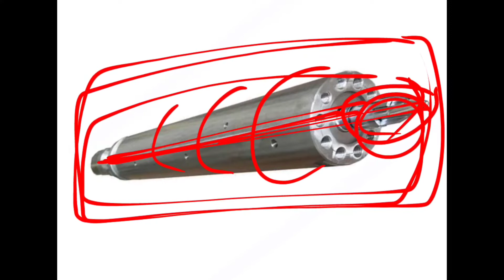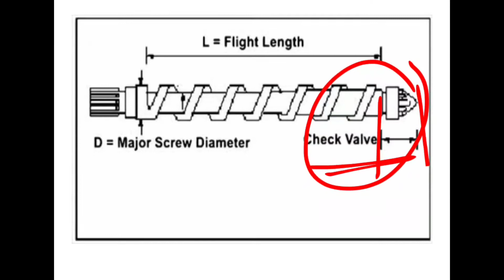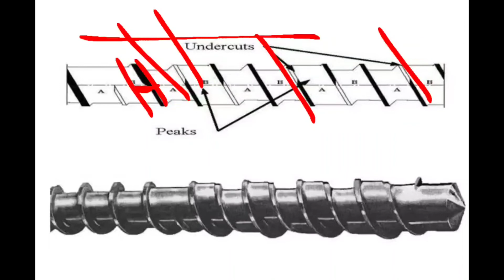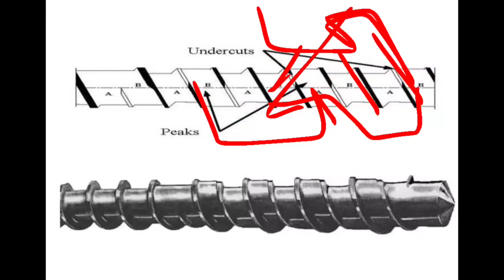What is screw and barrel/some point of Barrel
What is screw and barrel?
what is screw
what is barrel
What is the material of screw and barrel?
How many types of screw barrels are there?
What is barrel screw in extruder?
What is the use of screw?
What are the 3 uses of screw?
What is screw speed?
What is extruder screw?
What is a screw explain?
How is LD ratio calculated?
What is a screw short answer?
What are the 2 most common screws?
What type of screw is best?

What is single screw?
Why is screw important?
What happens in screw?
What is the maximum LD ratio?
What is L T ratio?
What are the different types of screw?
Why is it called a screw?
What is a machine screw?